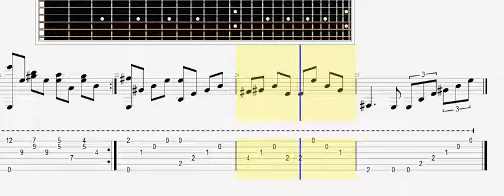Beatles (The) - Yesterday note tab acoustic lesson